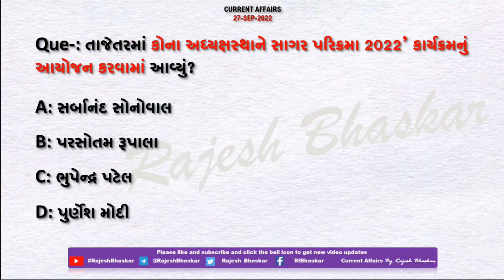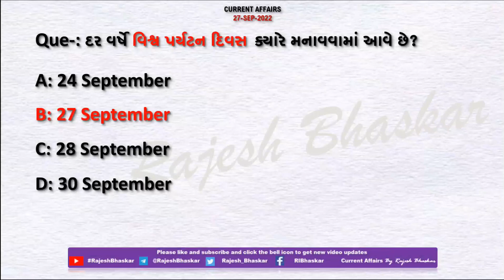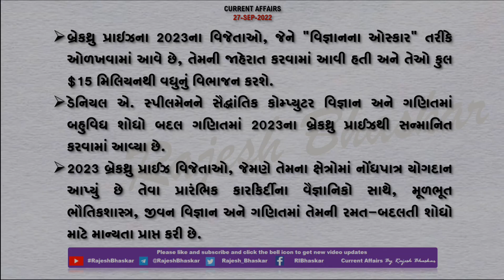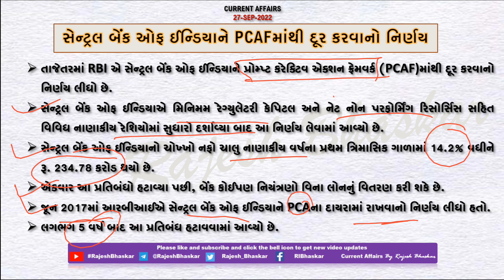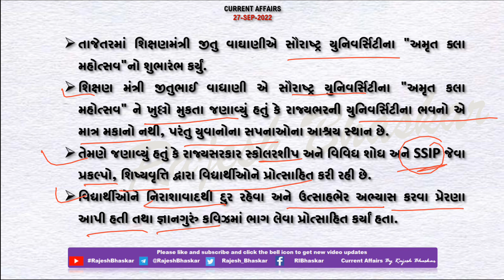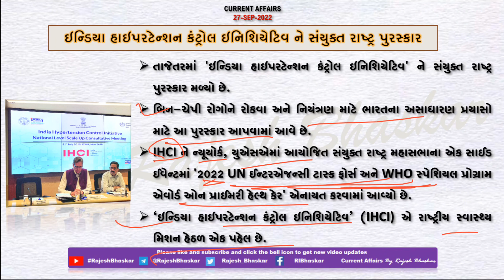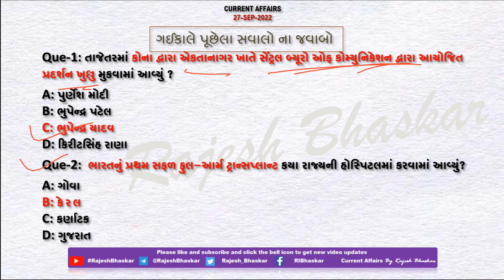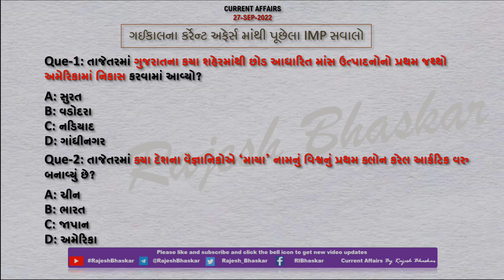27 Sep 2022 Current Affairs in Gujarati by Rajesh Bhaskar | GK in Gujarati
27 September 2022

👉 ખાસ :- ગુજરાતમાં સાગર પરિક્રમા 2022 કાર્યક્રમનું આયોજન

👉 ખાસ :- સૌરાષ્ટ્ર યુનિવર્સિટીના "અમૃત ક્લા મહોત્સવ"નો શુભારંભ

CurrentAffairs2021
CurrentAffairs2020
Edu Safar
કરંટ અફેર્સ
rajeshsir
રાજેશ સર

utkarsh classes
Next Dose
Kumar Gaurav